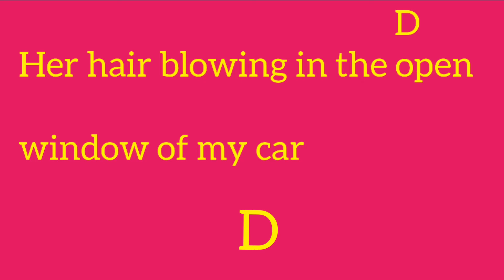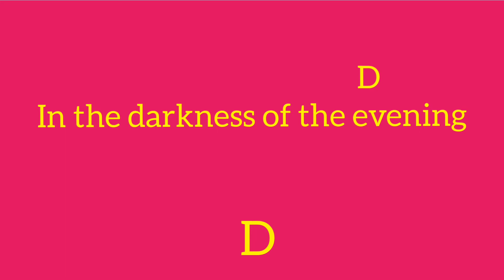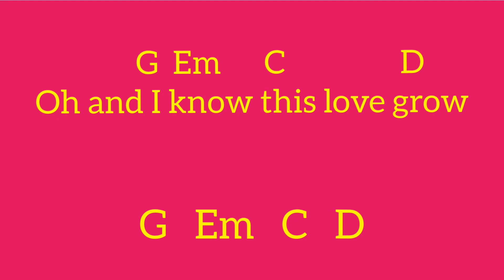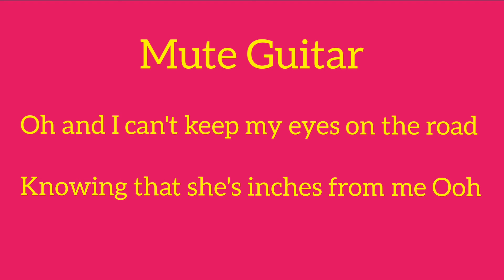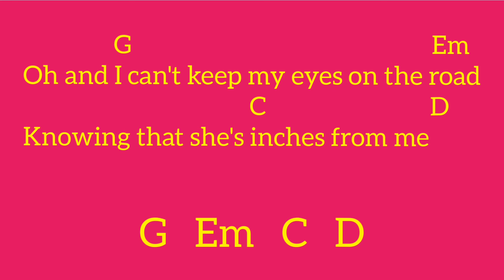Passenger Seat - Stephen Speaks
Song Artist:

Passenger Seat by Stephen Speaks